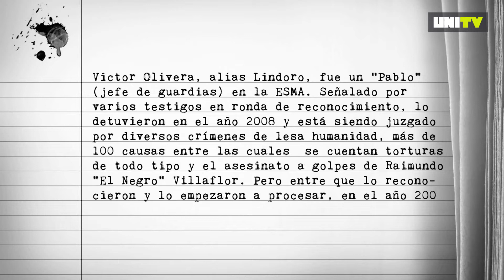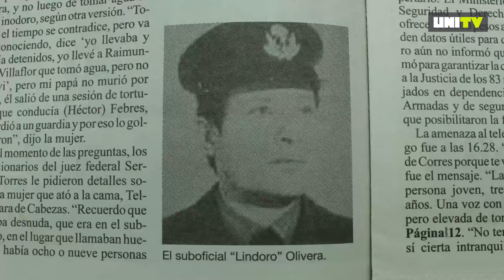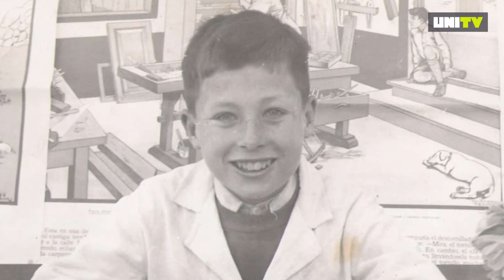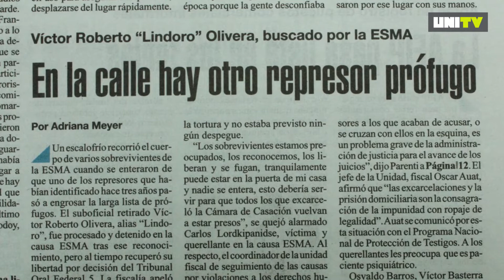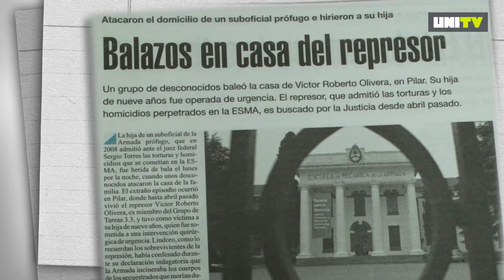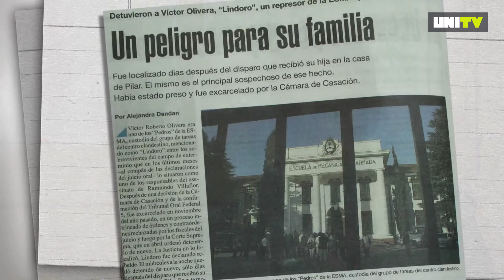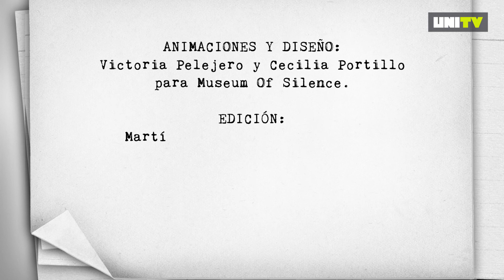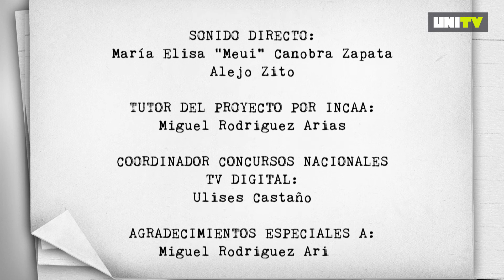Mujeres de Lesa Humanidad - Capítulo 2: La fiera acorralada, seguna parte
Cuarentena con Memoria. Programación Especial de UNITV en ocasión del 24 de Marzo, día por la Memoria por la Verdad y la Justicia

Capítulo 2: La fiera acorralada, seguna parte
Lunes 23 de marzo 19 hs

Mujeres de Lesa Humanidad
Dirigida por Javier Diment
Con entrevistas de Ricardo Ragendorfer